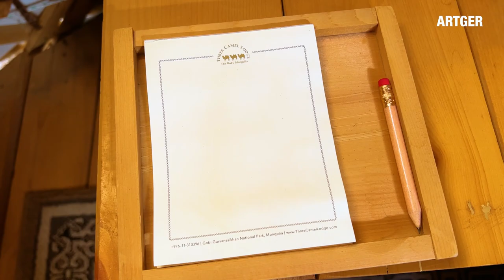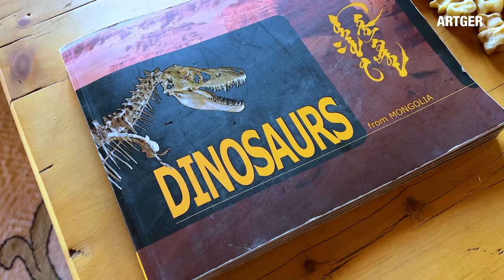Three Camel Lodge in the Gobi Desert! Phenomenal yurt resort in the Mongolian vast steppe!